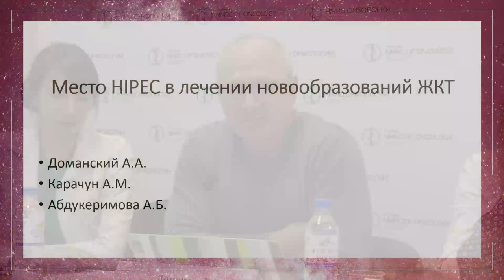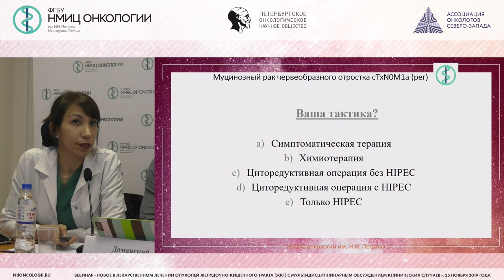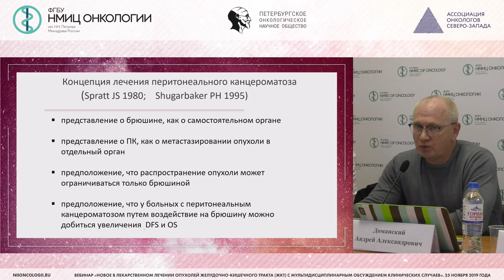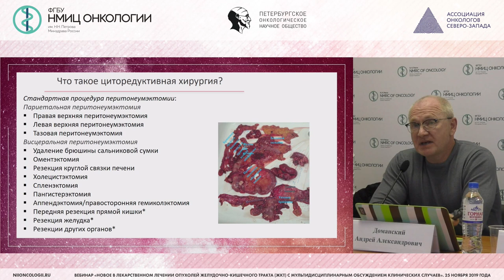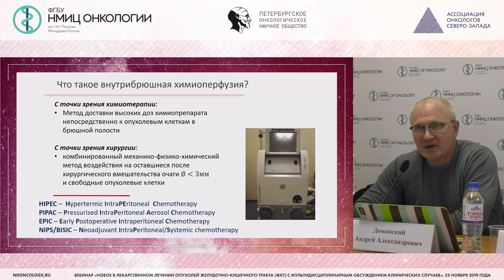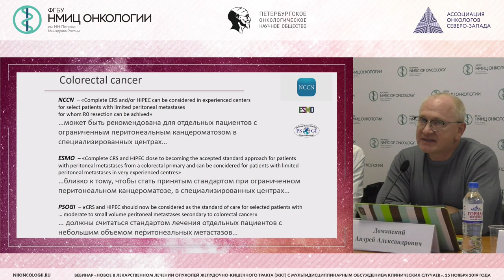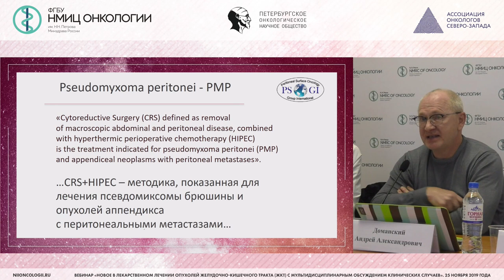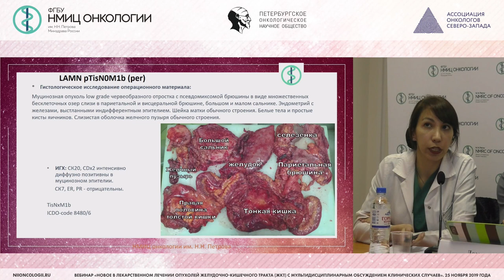Место HIPEC в лечении новообразований ЖКТ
Доманский Андрей Александрович – к.м.н., научный сотрудник научного отделение опухолей желудочно-кишечного тракта, врач-онколог хирургического отделения абдоминальной онкологии, врач-онколог клинико-диагностического отделения НМИЦ онкологии им. Н.Н. Петрова

Вебинар "Новое в лекарственном лечении опухолей желудочно-кишечного тракта (ЖКТ) с мультидисциплинарным обсуждением клинических случаев"